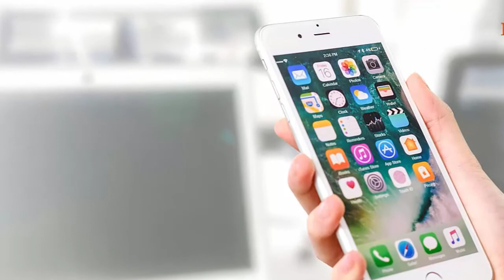Most Advance Country in use of Mobile & Computer Technology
Most Advance Country in use of Mobile Technology and Computer Technology is discuss in this video.So watch complete video for more information.

I declare that all script about this video is written and voice over by me. Photos and videos all are taken from Google advanced image search option and free stock websites which help us to explain our video nicely or deeply so i credit Google or any other sites for pictures and videos..All images were fairly used during the making of this video for entertainment purposes. We do not mean to victimize anybody emotionally.